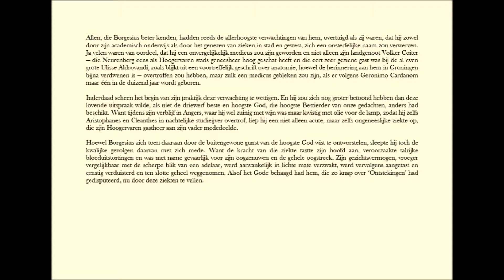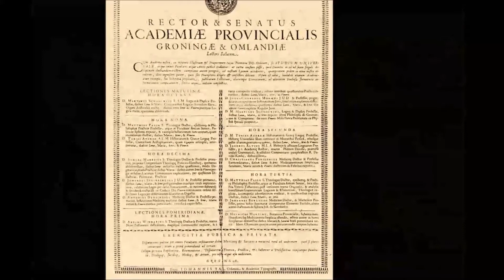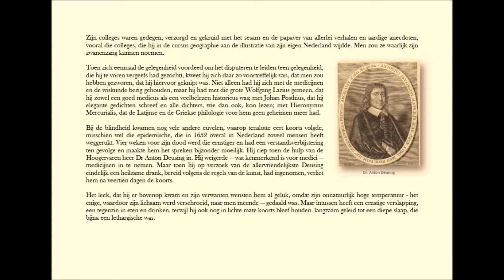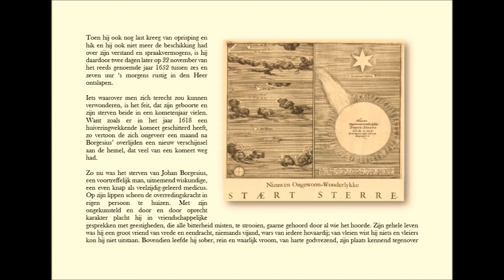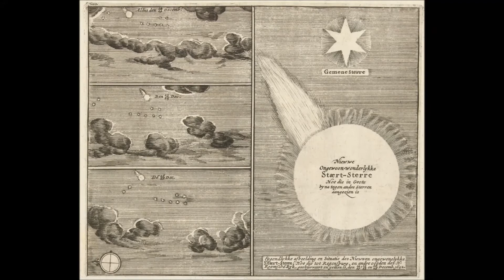Deel 6; Prof. Dr. Johannes Borgesius - 3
Deel 6 van een 10-delige video met stamboomverhalen van de familie Borgesius in de periode 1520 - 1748. In dit deel de levensbeschrijving van Prof. Dr. Johannes Borgesius. Meer verhalen over de familie Borgesius (ook andere takken) en vermelding van geraadpleegde bronnen op